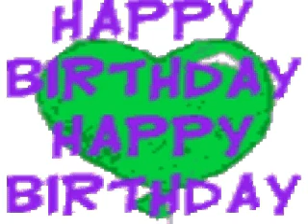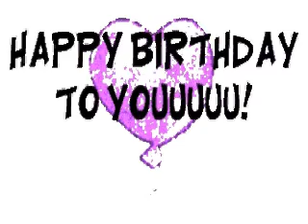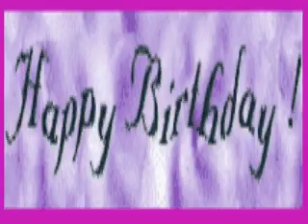Cumpleaños de Maximiliano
(Plegar marco y pulsar F11 para mejor visualización) Feliz cumpleaños!!!

Ars Curandi
Director y Productor: Carlos R. Cengarle